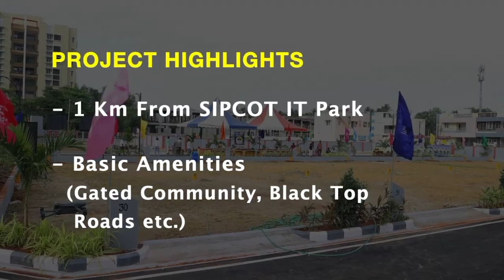OMR Siruseri Plots For Sale | Staar Homes Amethyst | Land in Chennai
PLOTS OVERVIEW

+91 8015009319